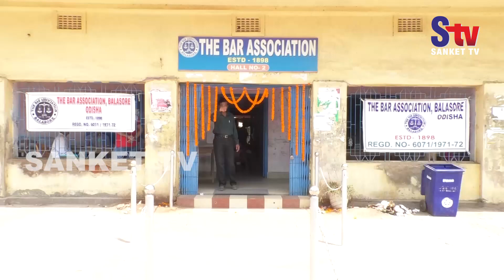Odisha : Balasore pays tribute to Utkal Gaurav Madhusudan Das | Sanket Tv